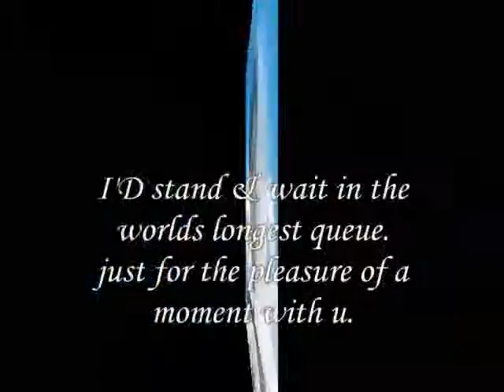the worlds longest queue ,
do.
do so
Money is an excellent servant, but the host
very bad.